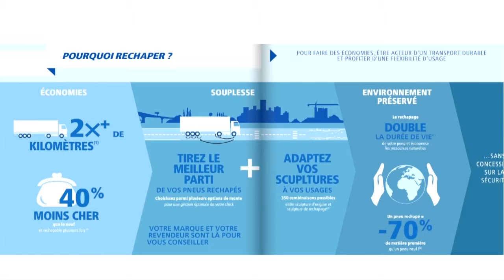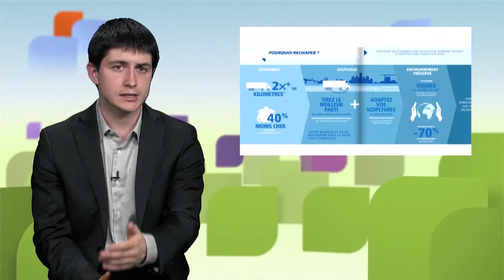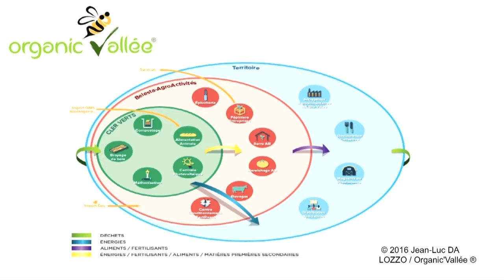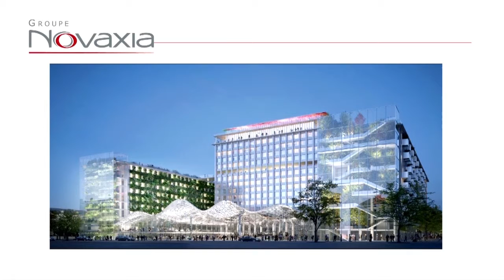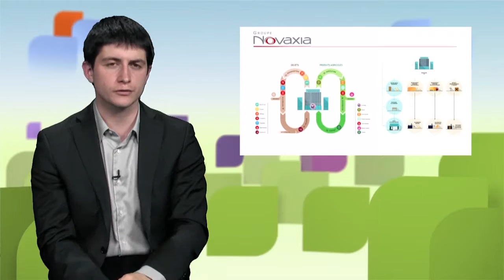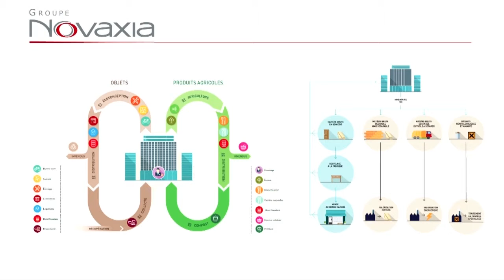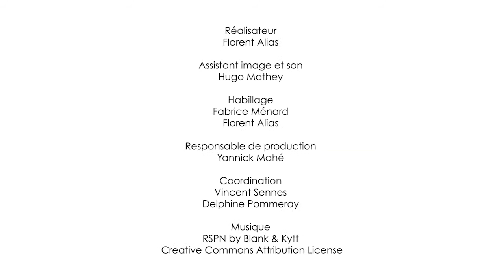L'économie circulaire comme principe d'organisation : exemples et initiatives concrètes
Dans cette vidéo (12'46''), Vincent Aurez, expert associé de l’Institut de l’économie circulaire et consultant au sein du département Performance Durable & Transformation du cabinet EY, met en évidence les principes d'organisation qui, à l'échelle d'une activité ou d'un territoire, permettraient de tendre vers une économie plus circulaire. Il s'appuie pour cela sur plusieurs exemples.